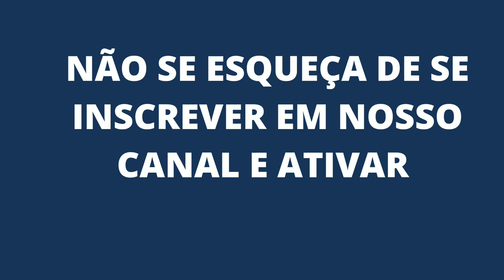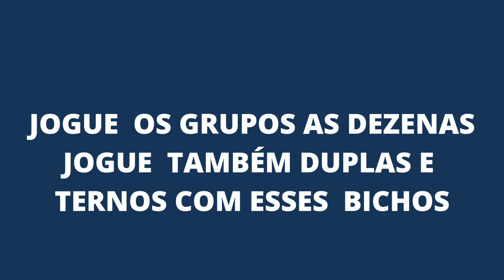PALPITES E DICAS DO JOGO DO BICHO PARACO DIA 23/12/2022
Pessoal quem acertar hoje com os palpites Comente que ganhou postando nos comentários.

 Veja nesse vídeo  como você pode jogar e ganhar no dia 23/12/2022.

Assine nosso canal gratuitamente e fique por dentro de dicas,macetes e palpites para todas loterias do Brasil.

Deixe suas sugestões para melhorar o canal.

JOGO DO BICHO ,JB PALPITES FORTES PARA O DIA 23/12/2022,  JOGO DO BICHO PALPITES PARA O DIA /23/12,

Esse canal é voltado somente para palpites do jogo do bicho.

 Não  temos nada haver com o jogo.